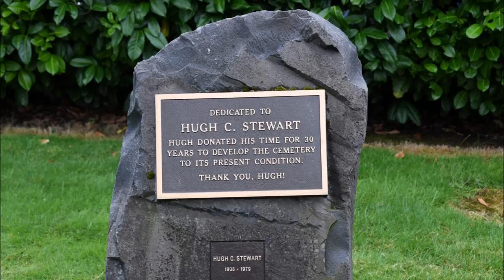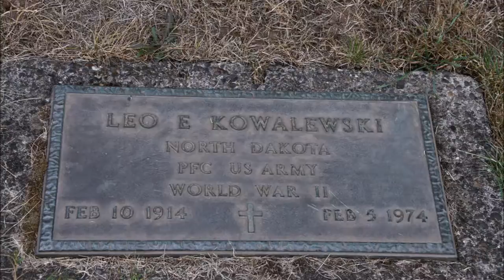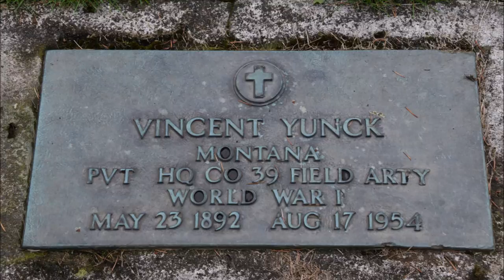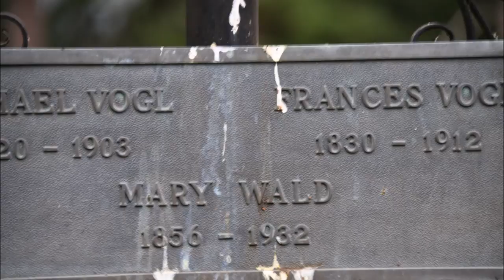Ride Along with Q #249 - Mt Calvary Cemetery 08/30/21 Eugene, OR - Photos by Q Madp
Mt Calvary Cemetery
08/30/21 Eugene, OR